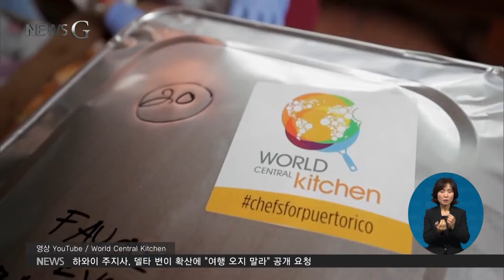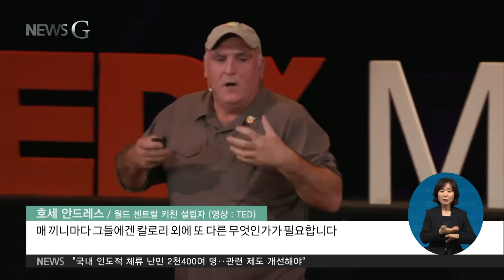2021. 08. 25. [뉴스G] 아이티의 폐허에서 집밥을 만드는 요리사들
진도 7.2의 대지진으로 폐허가 된 아이티에서 집밥을 만드는 요리사들이 있습니다.

아이티 유명 요리사와 요리학교 학생들이 이재민들을 위해 실력을 발휘하고 나선 건데요.

뉴스G에서 만나보시죠.

[리포트]

쓰나미가 몰아닥친 인도네시아 허리케인이 휩쓸고 간 푸에르토리코 화산이 폭발한 세인트 빈센트 섬 재난이 발생한 지역엔 바로 이 식당, '월드 센트럴 키친'이 24시간 내에 문을 엽니다.

"자연재해가 생기면 서둘러 현장에 가서 한 사람이라도 더 먹여야 한다는 절박함이 있었죠. 그리고 이런 불가능한 도전에 합류해 준 '무모한 친구들'도 있었습니다."
-호세 안드레스 / 셰프, 월드 센트럴 키친 창립자-

월드 센트럴 키친에 음식을 주문하는 사람들은 이재민들입니다.

물론 음식값은 무료입니다.

"100인분이요?"

"만들 수 있겠어요?"

제대로 된 주방 시설도 없고 식재료도 구하기 힘든 재난 현장.

하지만 월드 센트럴 키친의 요리사들은 적게는 하루 수천 인분의 음식을 지역에서 나는 신선한 재료로 직접 조리하고 식기 전에 배달하길 고집합니다.

"무척 뜨거우니까 손 데이지 않게 조심해라"

셰프들의 구호단체 '월드 센트럴 키친' 이 재난이 발생한 세계 전역에서 만든 음식은 400만 인분이 넘습니다.

월드 센트럴 키친의 시작은 2010년, 대지진으로 20만 명 이상이 사망했던 '아이티'였습니다.

폐허 속에서 '제대로 된 음식'을 먹지 못하는 사람들을 보며 자신같은 요리사들이 나서야 한다고 결심한 거죠.

그리고 8월의 한 가운데서 또 다시 되풀이된 아이티의 비극.

"방금 포르토프랭스에서 두 번째 주방을 가동했습니다"

"제레미 지역 어디에 주방을 만들면 좋을지 보고 있습니다"

아이티엔 지체 없이 월드 센트럴 키친이 세워졌고,

"오늘 음식은 뭔가요?"

"닭고기 요리입니다"

"진짜 아이티 전통 쌀요리입니다"

각지의 셰프들이 한 팀을 이뤄 음식을 만들기 시작했습니다.

"우리는 사람들이 집을 느낄 수 있는 음식을 만들기 시작했습니다. 재난이 놓인 이들에게는 누군가 돌보고 있으며 '살아있다'는 느낌을 주어야 합니다. 매 끼니마다 그들에겐 칼로리 외에 또 다른 무엇인가가 필요합니다"

폐허가 된 아이티에서 굳이 따뜻한 집밥을 고집하는 이유는 누군가 정성껏 만든 한 끼의 힘을 믿기 때문일 겁니다.